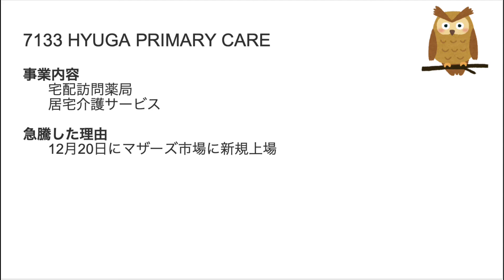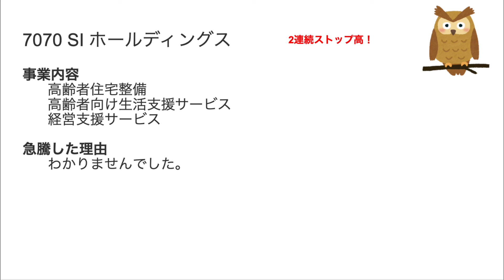12/20 ストップ高株解説！HYUGA PRIMARY CARE,JDSC,フレアス,和心,SI ホールディングスがSTOP高！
7133 HYUGA PRIMARY CARE
4418 JDSC
7062 フレアス
9271 和心
7070 SI ホールディングス